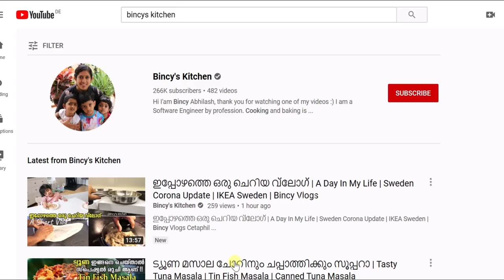നാട്ടു മാങ്ങാ കൊണ്ട് ഉണ്ടാക്കിയ അടിപൊളി മാമ്പഴ പുളിശ്ശേരി | Easy Mambazha Pulissery Kerala Style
Mambazha pulissery Recipe malayalam | Mango pulissery recipe malayalam | Kerala Style Mango Pulissery Recipe

Ingredients :
Mango - 6
Shallots- 5-6
Green Chilli - 4
Curry Leaves
Fenugreek
Grated Coconut
Cumin seeds -1/4 tsp
Coconut Oil
Mustard seeds